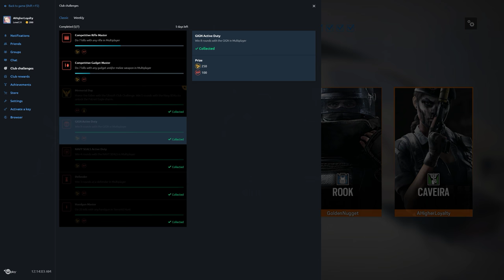Rainbow Six Siege + Part 2131 + Yacht TDM Secure + Operation Chimera pcgaming crew